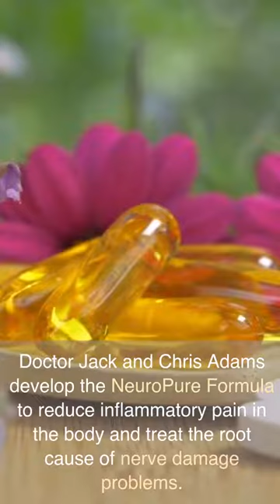How To Support Your Nerves: NeuroPure